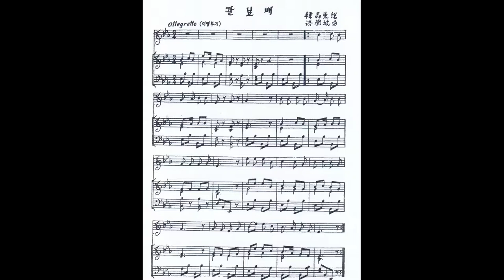홍난파 - 갈닙배